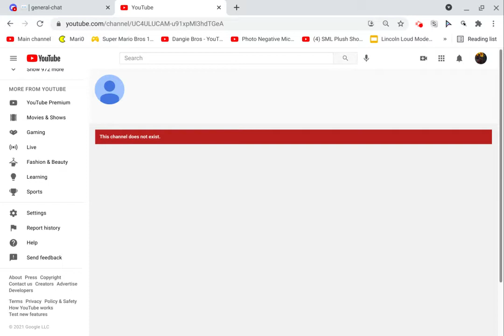Drew 5741 closed his account